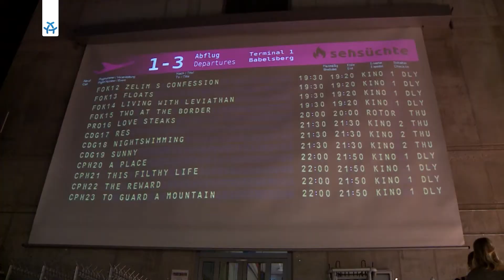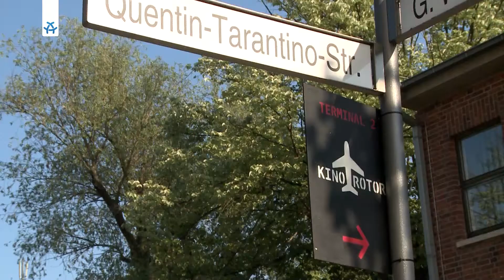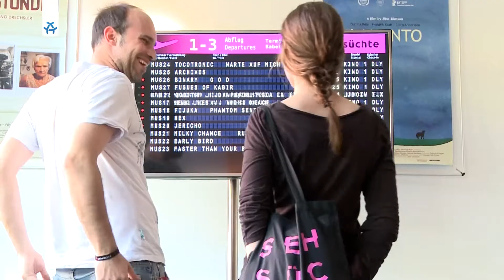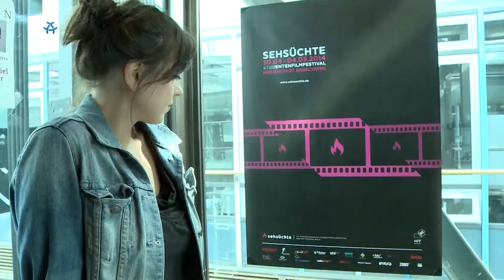Sehsüchte | 43 Internationales Studentenfilmfestival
Sehsüchte, das größte Studentenfilmfestival Europas zieht jährlich tausende Cineasten auf den Festivalcampus nach Potsdam. Vom 30. April bis 4. Mai 2014 veranstaltet die Hochschule für Film und Fernsehen Konrad Wolf das Event. Das Filmfestival findet jährlich auf dem Sehsüchte Campus in der Medienstadt-Babelsberg statt. Hier trifft sich der Filmnachwuchs aus aller Welt, um sich mit Profis aus der Branche und mit den Zuschauern auszutauschen. Neben den über 100 Filmvorstellungen gibt es Konzerte, Workshops, Studioführungen und Vorträge. Am letzten Tag werden dann die besten Filme prämiert. Im letzten Jahr zählte unter anderem der bereits weltweit gefeierte Film OH BOY von Jan Ole Gerster zu den Gewinnern des Sehsüchte-Festivals.